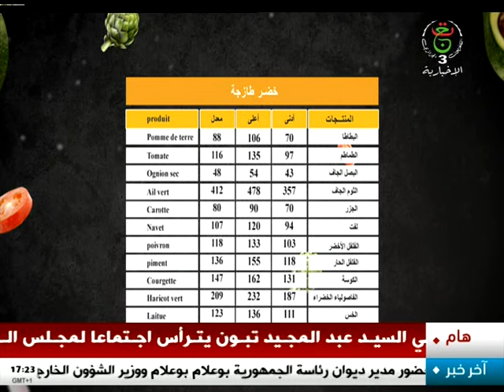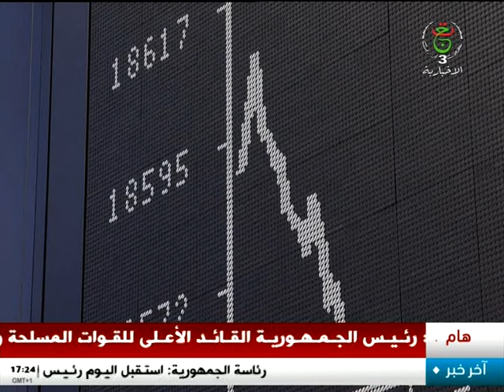أخبار الاقتصاد - 2024/10/20